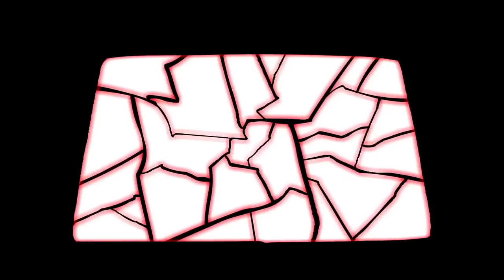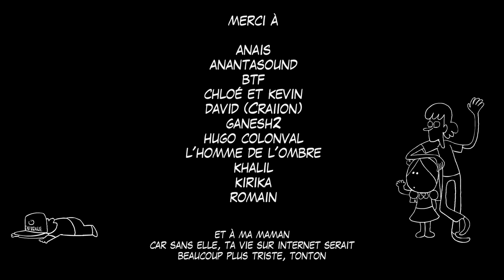RAP FIGHTER #6 : LINK VS FINN - MALEC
Animation : Malec
Lyrics : l'Homme de l'ombre et Malec
Rap : Anais (Zelda) et Malec
Pour suivre Anais qui fait des supers dessins trop top kawaii:
Lady Rainicorn : Kirika(me femme, une vraie coreenne du ghetto)
Merci a Ganesh2 pour sa superbe interprétation du maléfique Ganondorf.